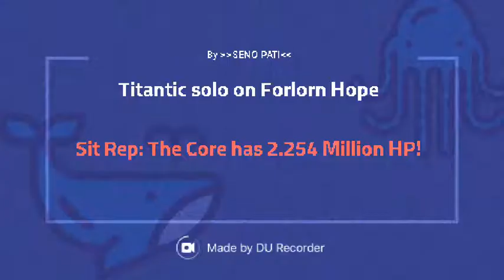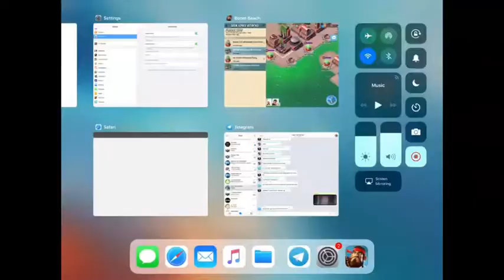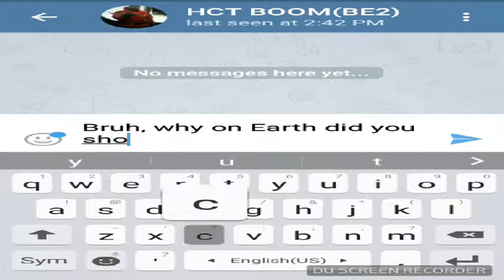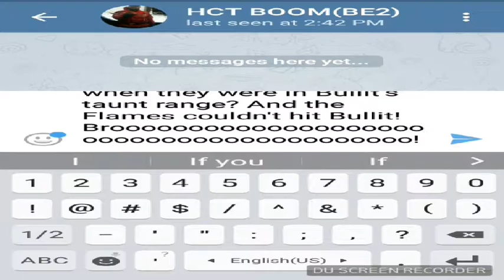Best of Lunar New Year! Operation attacks submitted by my viewers!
You can submit operation attacks by recorsing your op attack, joining the hub inc on telegram, joining the az videos mini chat and basically sending it from there! Do you want your operation attack to be shown on one of my Boom Beach videos? For example, say Peter Sweet submits to me one of his operation attacks yet his account name is Admeral Crush. Also if you're submitting a clip in the az videos mini chat, give me a sit(uation) rep(ort) of what's in the operation base. Ok? Thanks, and continue booming those beaches! -General Masher 2018